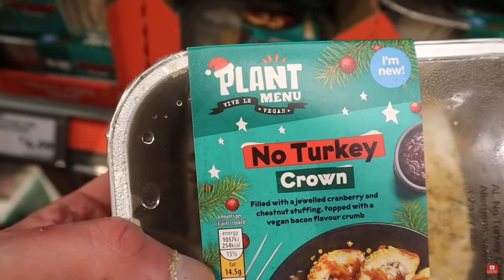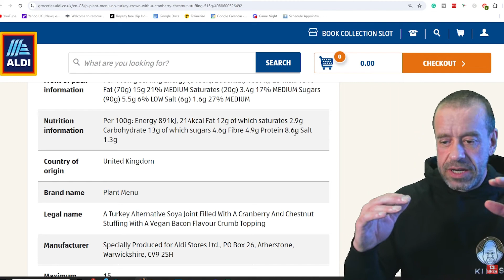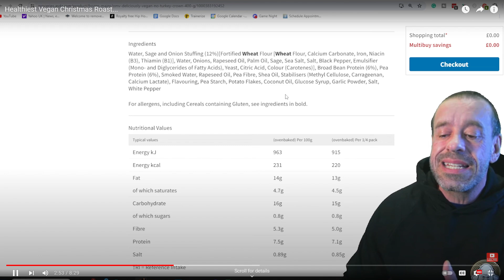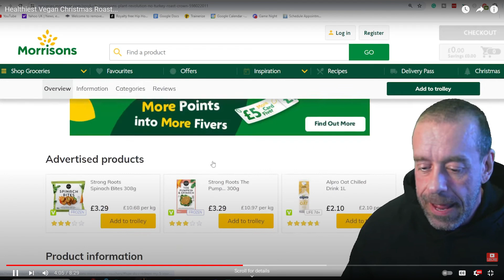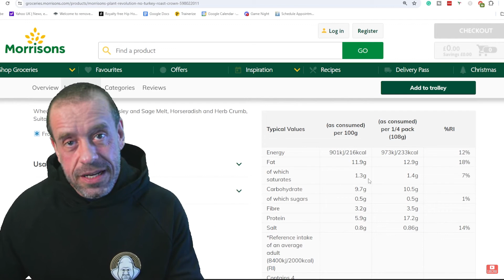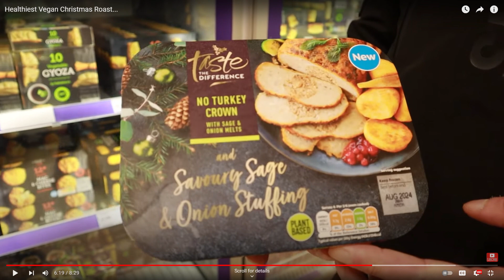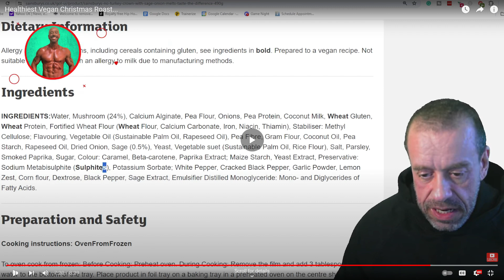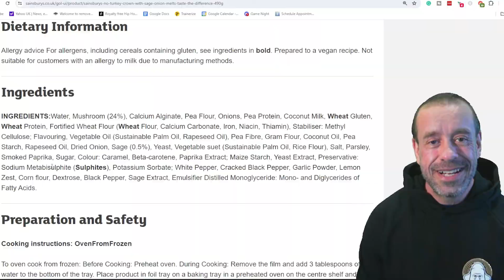A Christmas reaction to Hench Herbivore's disgusting vegan turkey replacements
I don't know what the ticking in the video is, I apologize!
How do people throw logic out the window when they know that certain food is created in a lab and then are told that food is healthier than the real food from nature?